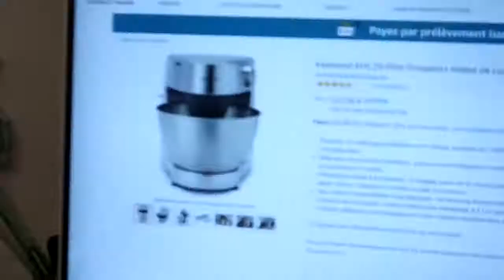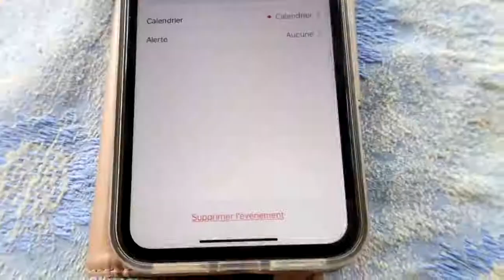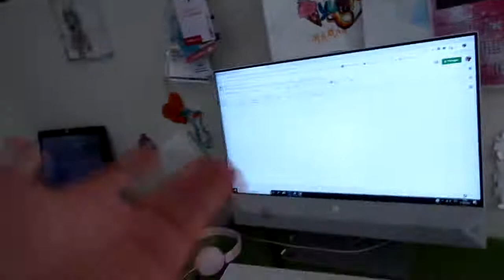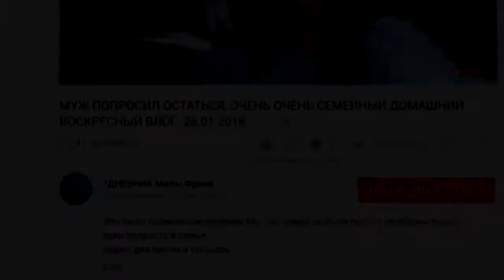#1171 Муж назвал меня БАРАНОМ Сбрила волосы на голове Французские будни семьи Френо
Косметика которой я пользуюсь всегда отсюда Это архивное видео июнь 2020